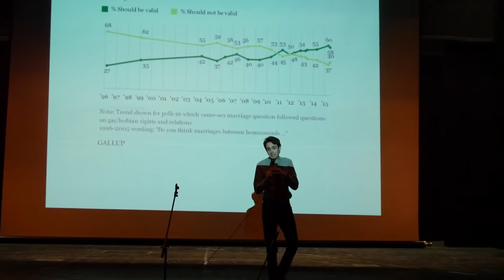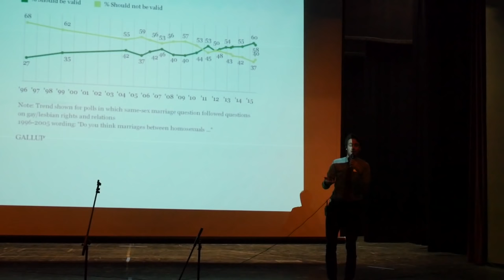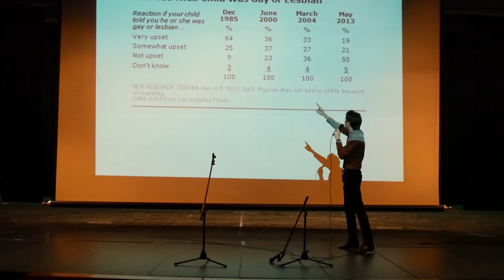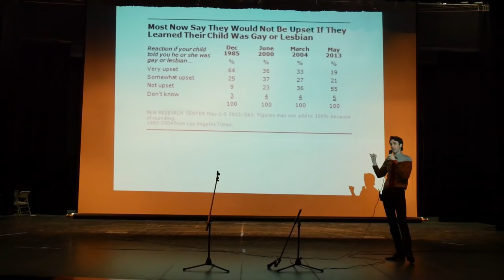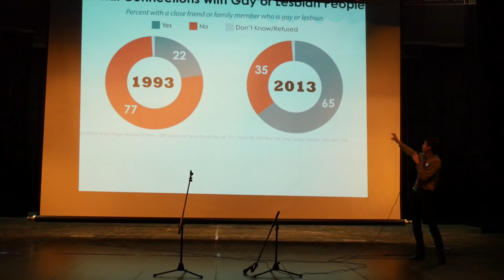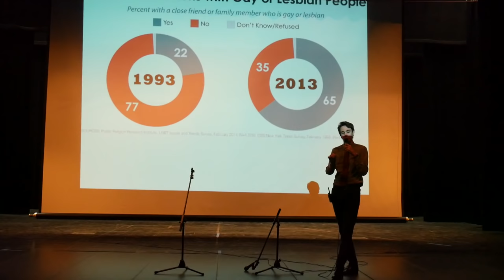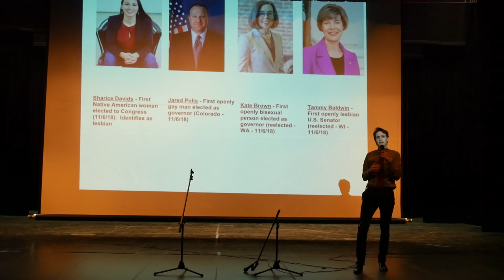D&A Talk Show 2018: Mr.Kleckner "Growing Up Gay"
The annual Discussion & Awareness Talk Show hosted by Girl Up was on Friday, November 9th from 4-8 PM at the EVHS Theater. Featuring important topics that need more attention in our immediate community, from mental health awareness to feminism, were being covered by a wide variety of speakers.

Filmed By: Viv Vu